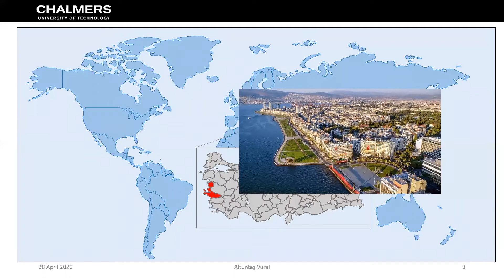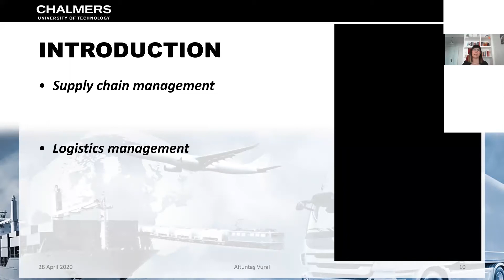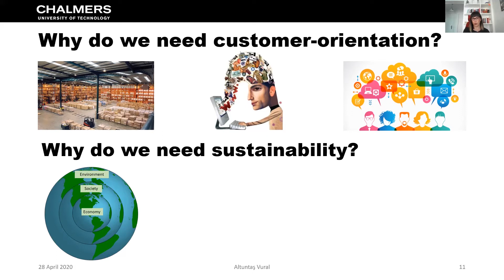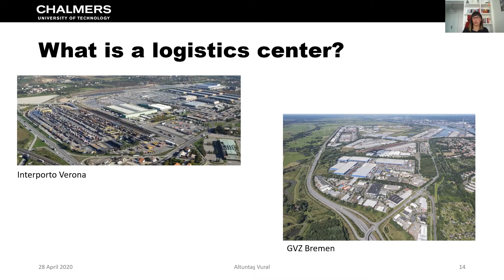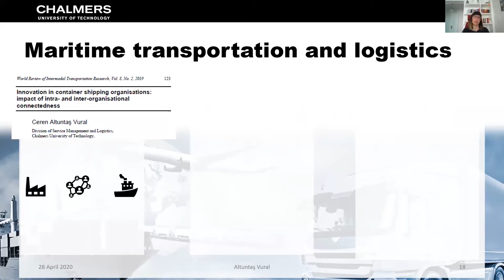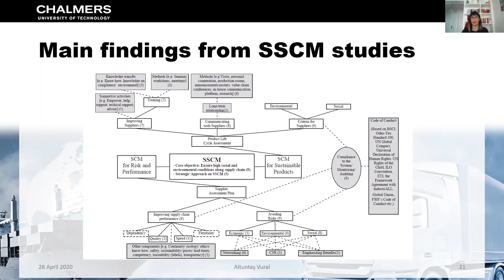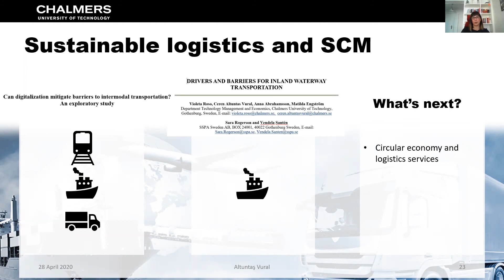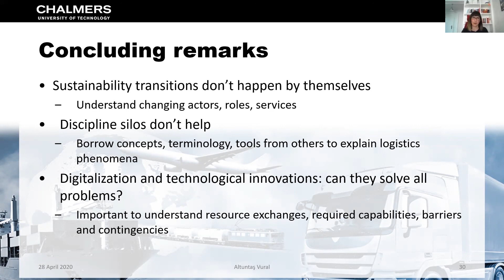Managing logistics with a supply chain focus: Customer-orientation and sustainability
Chalmers University of Technology
28 April 2020

In this lecture, Ceren Altuntas Vural present an overview of her past and present research on customer-oriented logistics services and sustainable logistics & supply chain management. The presentation focus on how customer-orientation and sustainability is practiced by different members of logistics networks and supply chains which operate in various contexts such as maritime transportation, waste logistics and fast fashion. Insights from service innovation, service management and value co-creation perspectives are provided.

Dept. of Technology Management and Economics